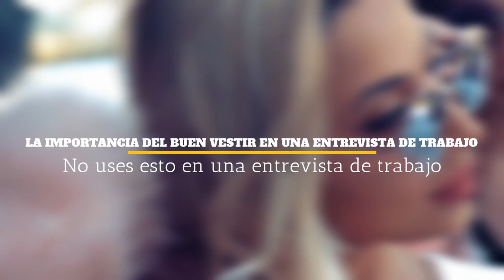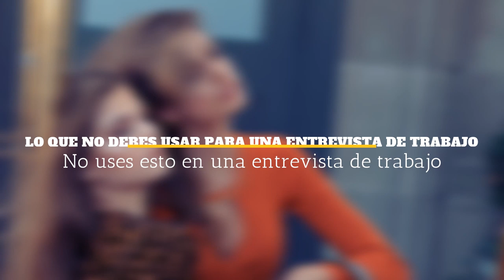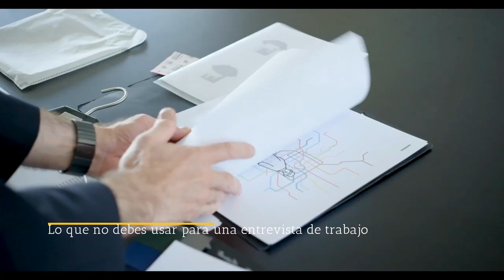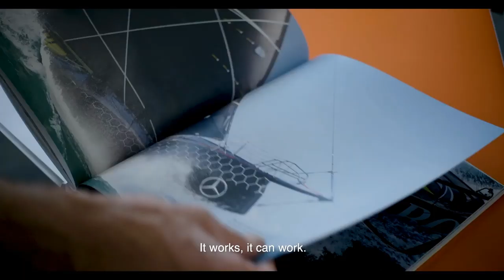NO USES ESTO en UNA entrevista de TRABAJO por ZOOM o REAL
SI VAS A IR A ACUDIR A UNA ENTREVISTA DE TRABAJO, YA SEA POR ZOOM O NO, NO DEJES DE PONER ATENCIÓN A ESTE VIDEO, PUEDES ARRUINAR TU OPORTUNIDAD NO USANDO ROPA ADECUADA.

Visita nuestro sitio asociado de Amazon para productos de tu interés: